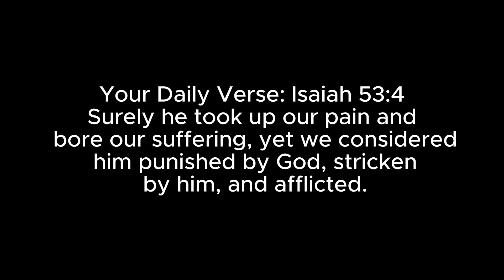ROBLOX FNAF TOWER DEFENSE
Inspired by @Seanera I hope you guys enjoyed the video!

John 13:34-35
34 “A new command I give you: Love one another. As I have loved you, so you must love one another. 35 By this everyone will know that you are my disciples, if you love one another.”

If you guys want to play Fnaf Tower Defense in Roblox here you go click the
and if you want to add my Roblox (if you want) Here you go just let me know if you want me to accept the request
if link doesn't work my user is Commoncrust
I hope you guys enjoy my content and future content there will be a lot of good games on Roblox I will be playing and some goofy ones too but you guys can recommend games to play too I will take some of your suggestions!